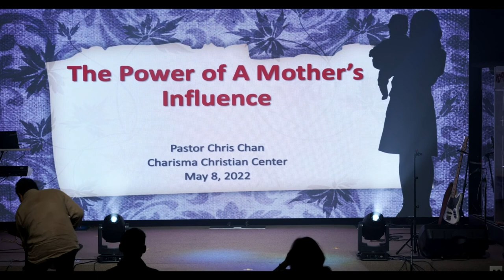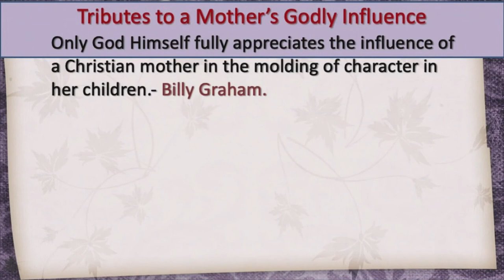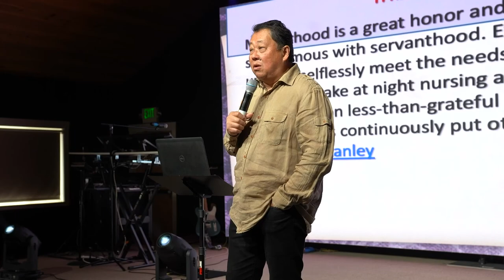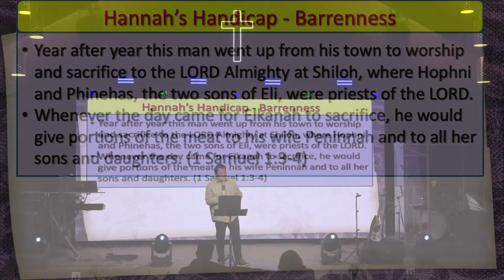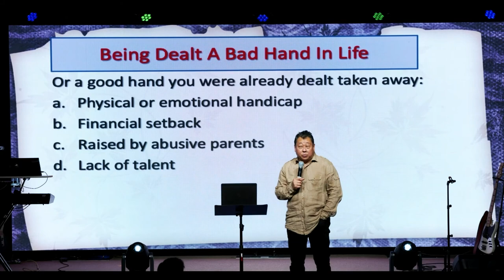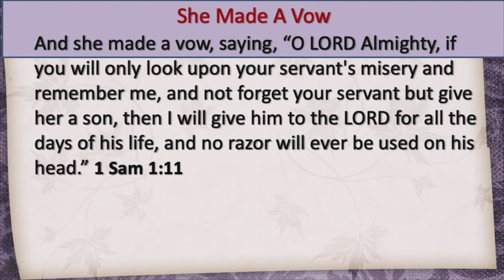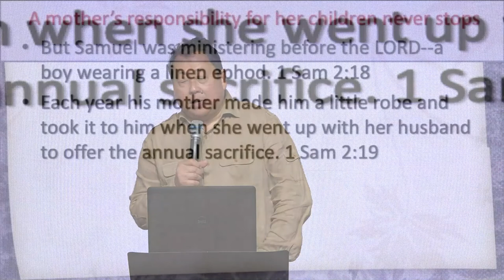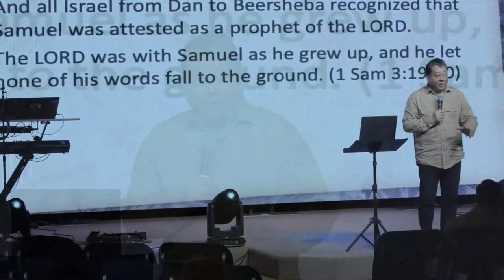"The Power of A Mother's Influence" by Pastor Chris Chan | May 8, 2022